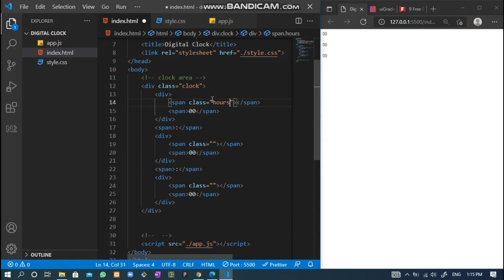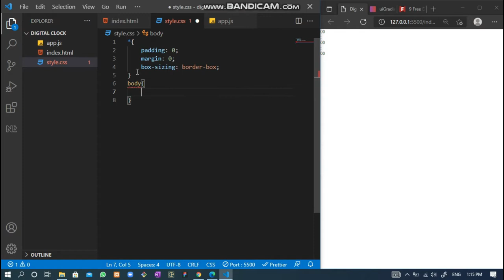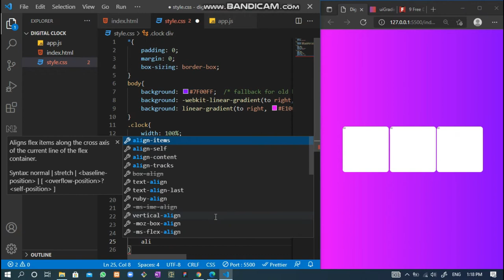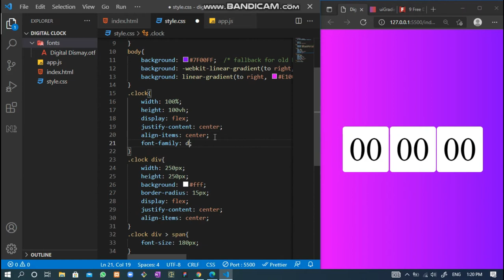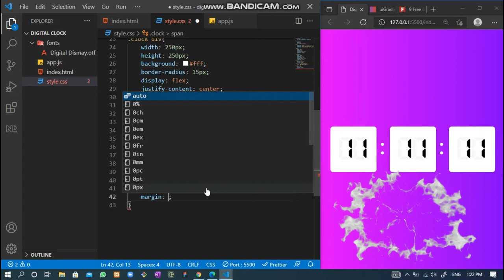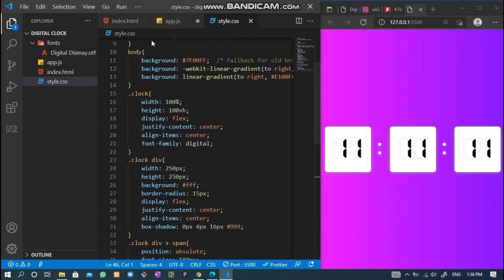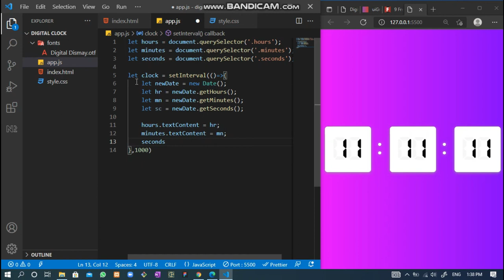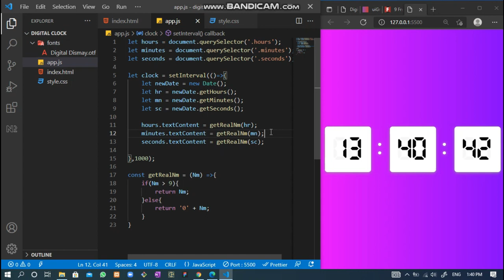make a digital Clock using HTML CSS JavaScript | JAVASCRIPT Project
how to make a digital Clock using HTML CSS JavaScript | JAVASCRIPT Project.